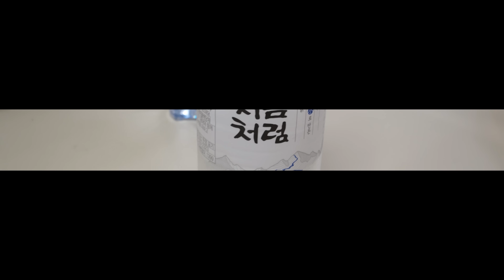유부남의 꿈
매주 토요일은 명작 다시보기 시간입니다^^
못보신 분들은 이때 밀렸던 영상 봐주세요^^